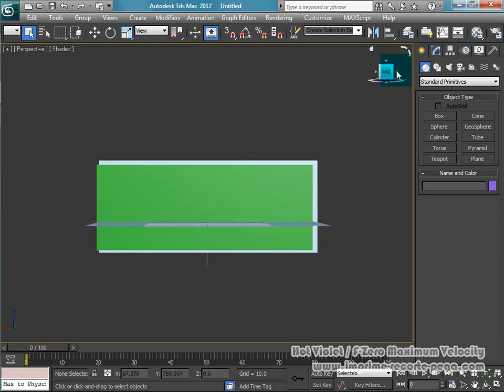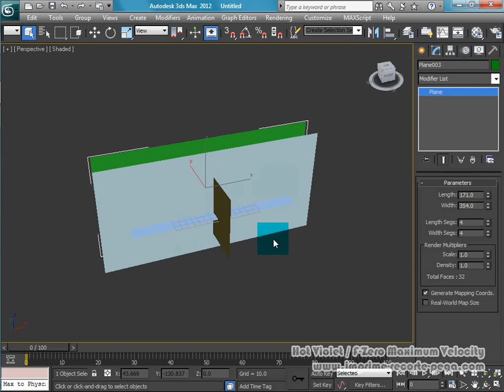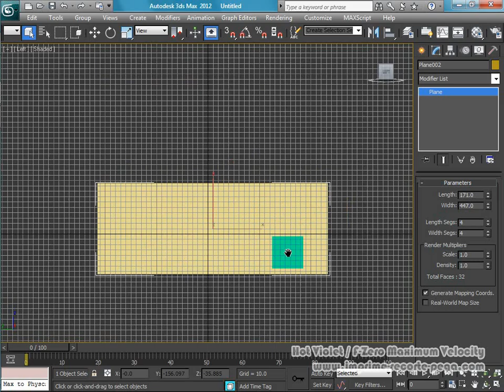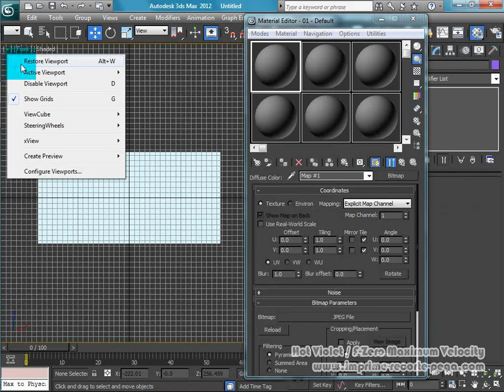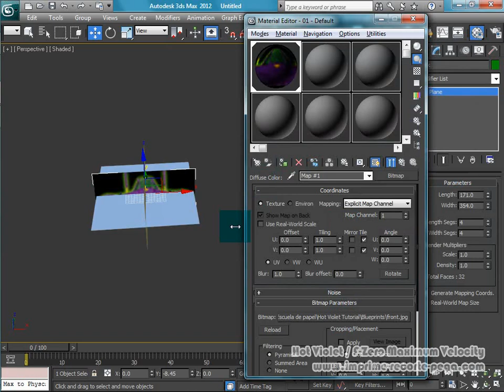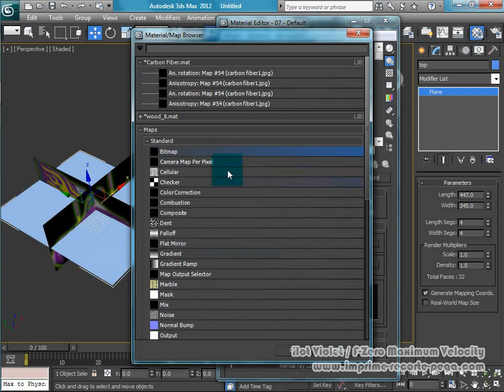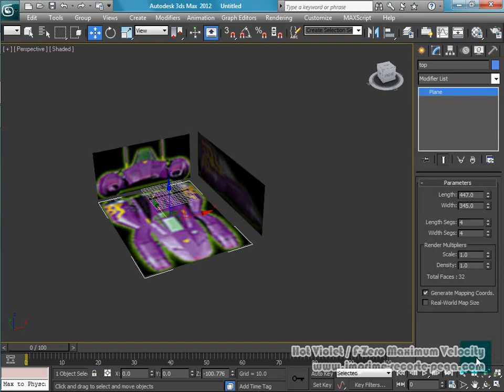Colocando Blueprints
Primera parte sobre como colocar imagenes de referencia en 3ds Max, Parte de un Tutorial: